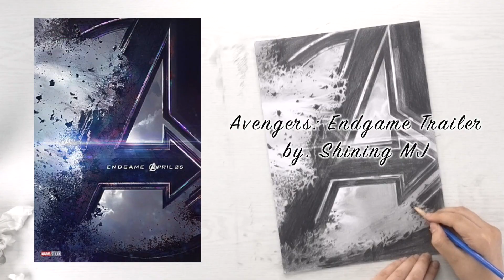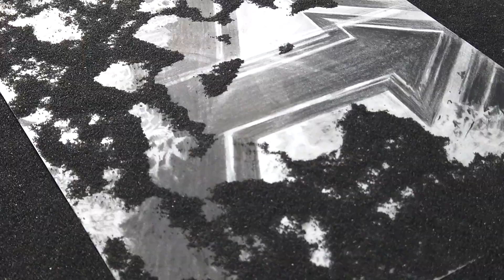Avengers Endgame Trailer : Pencil drawing 어벤져스 앤드게임 드로잉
Avengers Endgame Trailer : Pencil drawing, Fan Art.